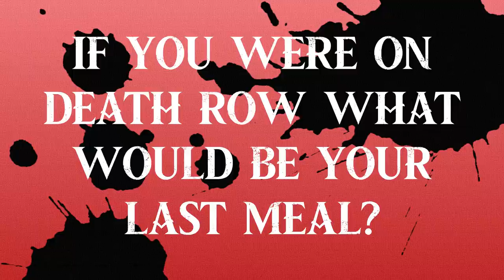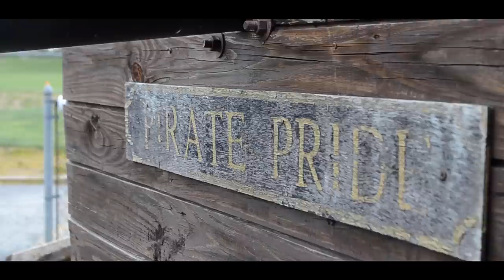BLUFFTON HIGH SCHOOL SENIOR SLIDESHOW